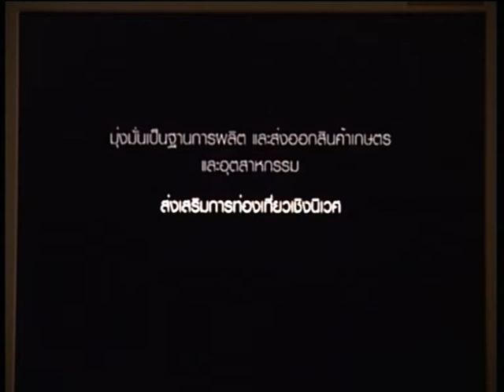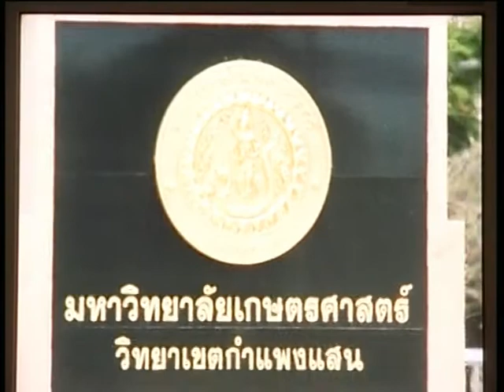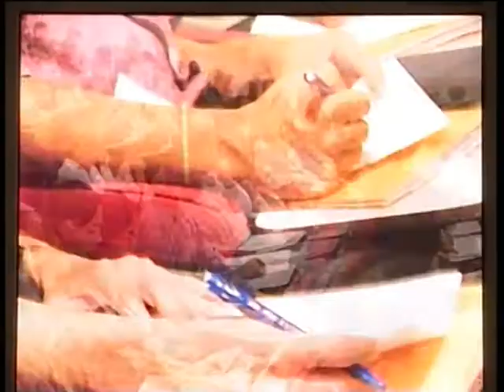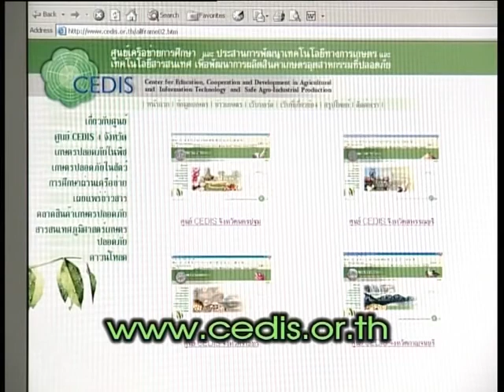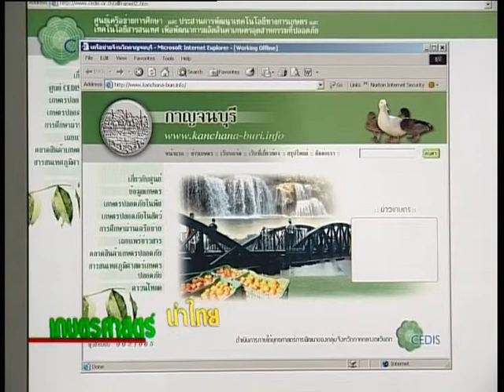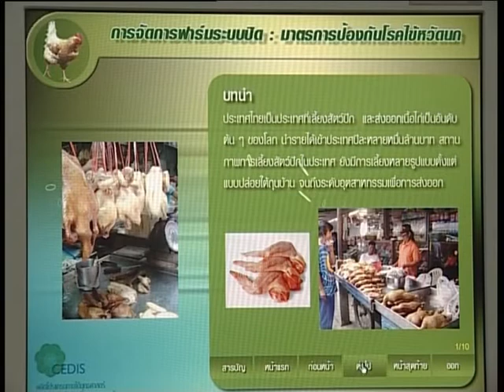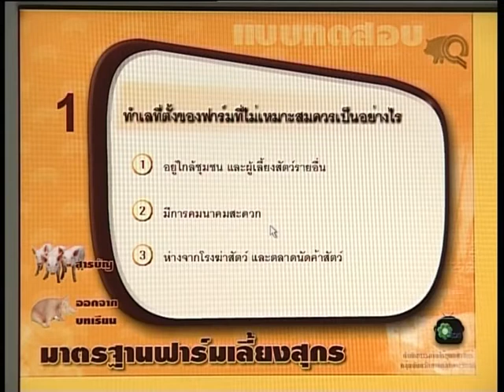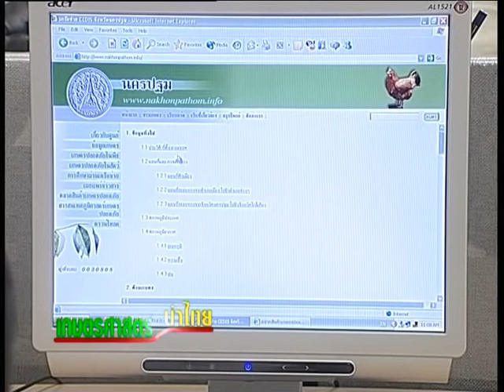68 5 ศูนย์CEDIS